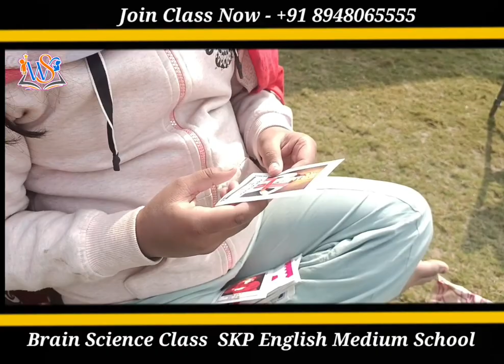"Your Child's Potential with Mid-Brain Activation Training!"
"Unlock Your Child's Potential with Mid-Brain Activation Training!"

Are you eager to witness the extraordinary capabilities hidden within your child's mind? Look no further! Our Mid-Brain Activation Training program is here to revolutionize the way you perceive learning and cognitive development.

🧠 What is Mid-Brain Activation? 🧠
Mid-Brain Activation is a cutting-edge and scientifically-proven training method designed to stimulate and enhance the mid-brain, also known as the mesencephalon. This region of the brain plays a crucial role in integrating sensory information and is associated with various exceptional abilities such as heightened intuition, photographic memory, and accelerated learning.

🔍 Improved Memory: Unleash your child's memory potential, fostering the ability to recall information effortlessly.

🚀 Accelerated Learning: Watch as your child absorbs information at an accelerated pace, making learning more efficient and enjoyable.

🌈 Enhanced Creativity: Mid-Brain Activation encourages creative thinking, allowing your child to approach problem-solving with newfound creativity.

🤹‍♂️ Enhanced Concentration: Experience the power of improved concentration and focus, leading to better academic performance.

💡 Heightened Intuition: Witness the development of your child's intuitive abilities, contributing to better decision-making.

🎉 Why Choose Our Program? 🎉
✅ Expert Instructors: Our experienced trainers are dedicated to providing a supportive and engaging learning environment.

✅ Proven Results: Join the countless parents who have witnessed remarkable transformations in their children after completing our Mid-Brain Activation Training.

✅ Fun and Interactive: We believe learning should be enjoyable! Our program incorporates interactive activities and games to keep your child engaged.

✅ Holistic Approach: We focus not only on academic improvements but also on nurturing your child's overall development.

📈 Invest in Your Child's Future! 📈
Don't miss out on the opportunity to unlock your child's hidden potential. Give your child the gift of limitless possibilities!

Let's embark on this incredible journey of discovery together! 🚀✨

Franchise network of mid brain activation
Mid brain activation techniques
brain training
child mid brain activation
guided meditation
meditation music
midbrain activation
midbrain activation exercise
morning meditation
123 go school
school tricks
motivational video
motivational speech
funny moments
roblox funny moments
funny videos

join  class  now
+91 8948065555